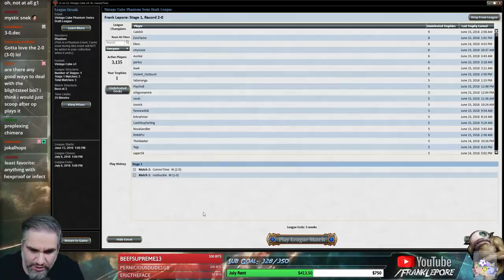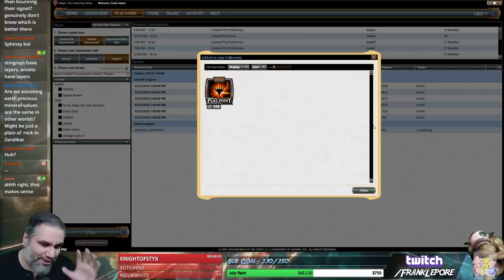(Magic Online) Vintage Cube Draft #7 - 6/18/18